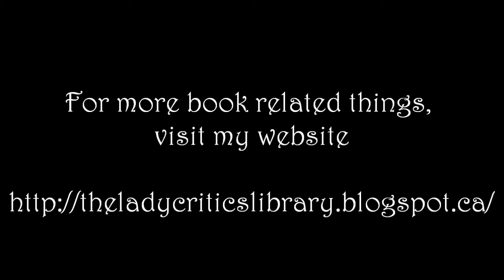Book Review - dancergirl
I review this novel. It was good.